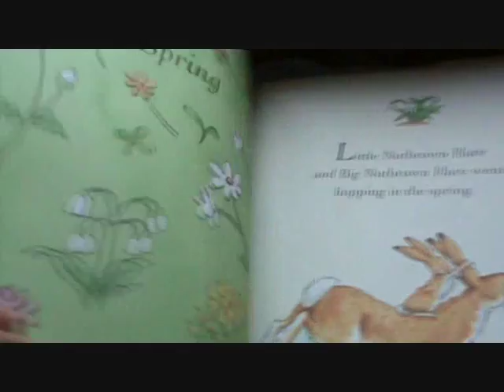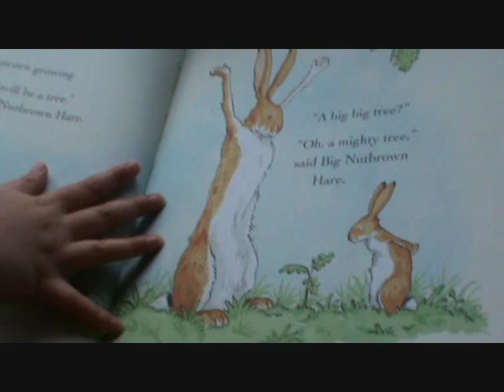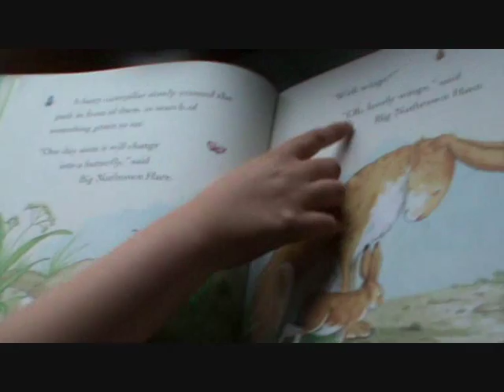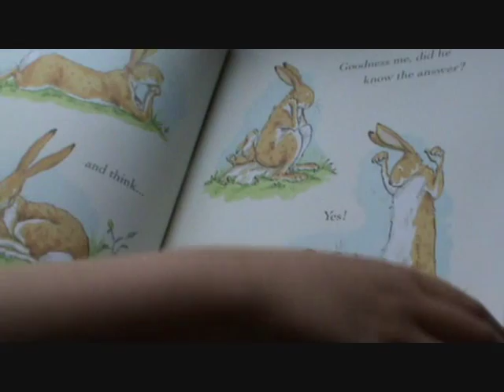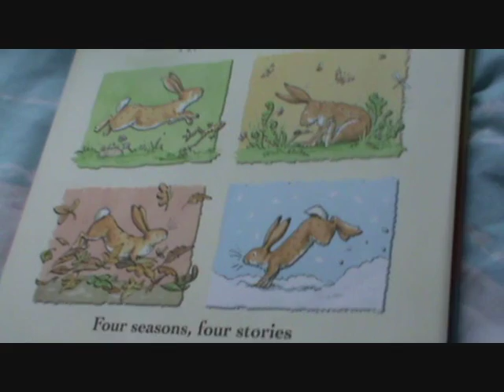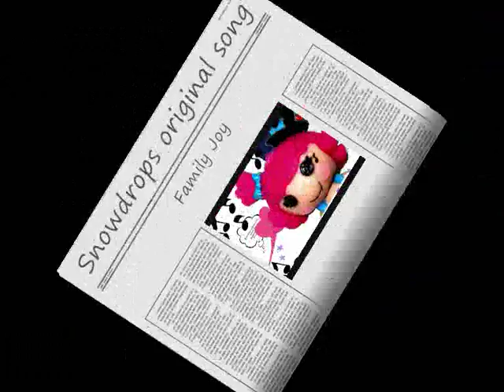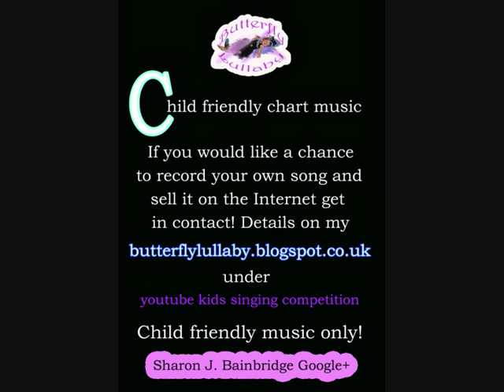Guess How Much I love You Book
Guess How Much I Love You, singing book review by Snowdrop, child artist.
If your child suffers from Dyslexia, give them some confidence with Snowdrops/Little Snowflake Art videos. Did you know that Steven Spielburg is dyslexic, Disney and many other extremely creative people are. Be proud as dyslexia is sheer talent and nothing to be ashamed of. Watch this space as Snowdrops Mother fights for rights for children to be treated equally and not discriminated against for not having sponge like memories! And guess what children should not be forced to grow up either! Time for change!